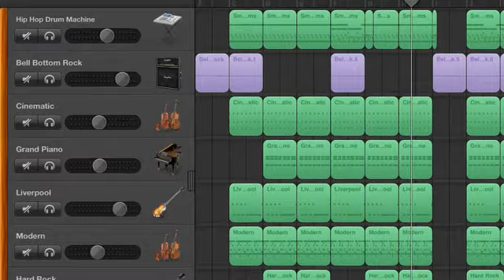Jeremy C.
Saturday mad music. Just because